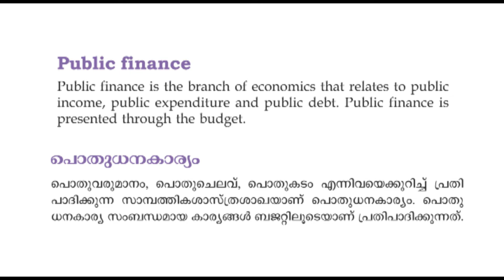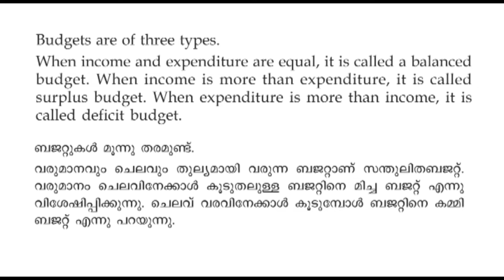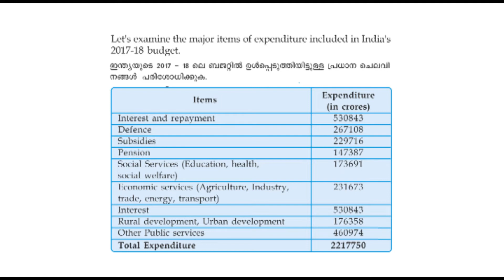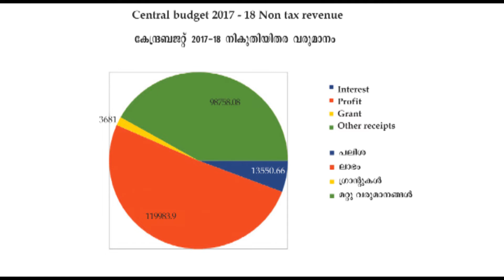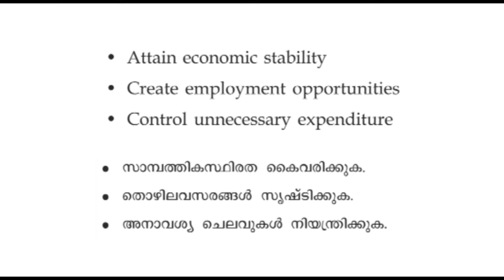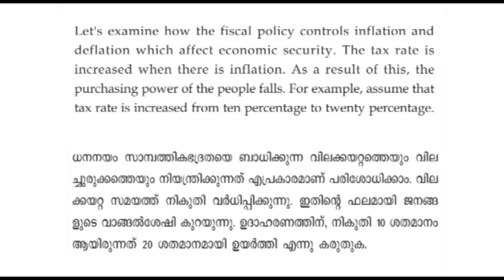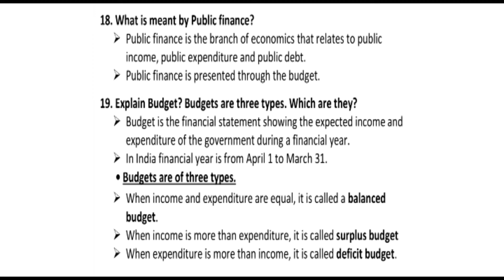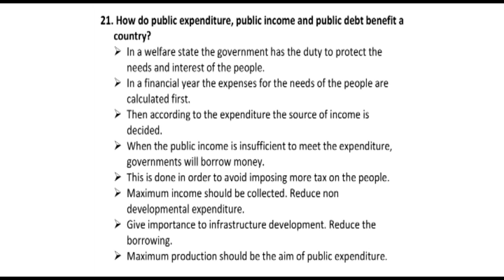10TH STANDARD (SOCIAL SCIENCE-II) PUBLIC EXPENDITURE & PUBLIC REVENUE CHAPTER - 5 PART - D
10TH STANDARD (SOCIAL SCIENCE-II) PUBLIC EXPENDITURE & PUBLIC REVENUE  CHAPTER - 5  PART - D
TEACHER: SAHEESH K SHIVA (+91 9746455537)
EDITING : DREAM RIDER (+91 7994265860)